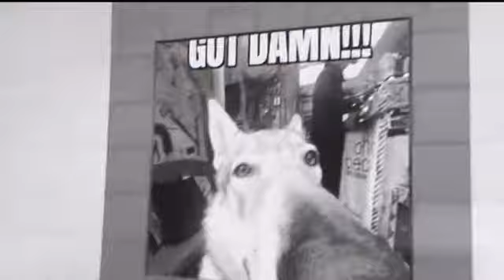I play ￼Raise a floppa￼ in Rec Room ! (My first gaming video pls like an subscribe )